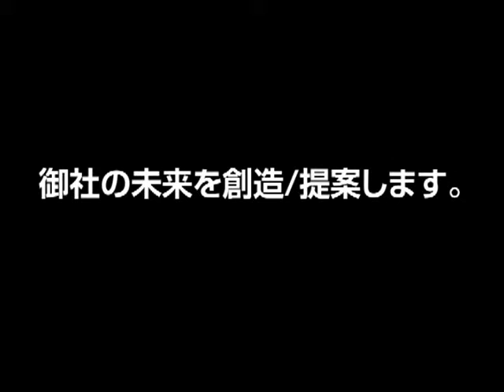NETAXIS TEXT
TEXTのみで構成してみた。